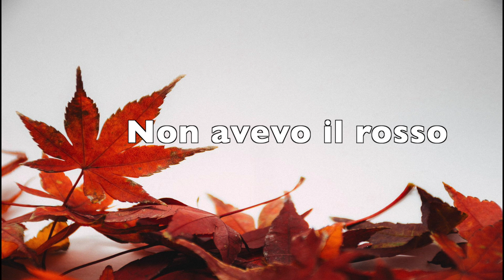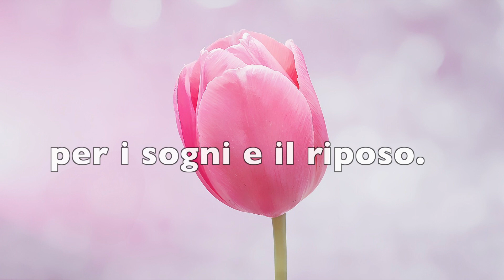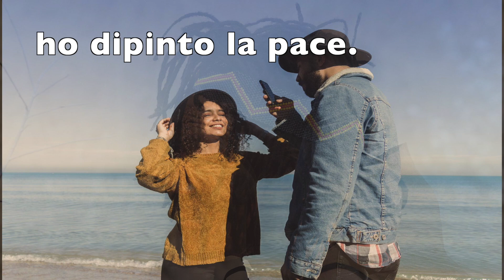"Ho dipinto la pace" Talil Sorek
La poesia “Ho dipinto la pace” è stata scritta (durante la guerra dello Yom Kippur nel 1973) da Talil Sorek una ragazza Israeliana di 13 anni.
Questa giovane vinse un premio e diventó famosa in tutto il mondo con questa poesia evocativa sul senso della fratellanza.